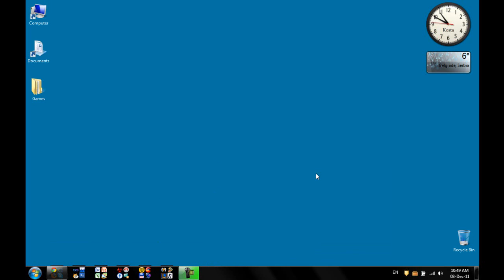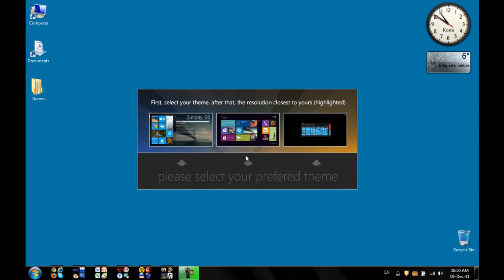How to use Rainmeter?